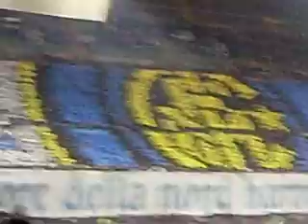Inter - Milan 15/02/09 coreo + Pazza Inter